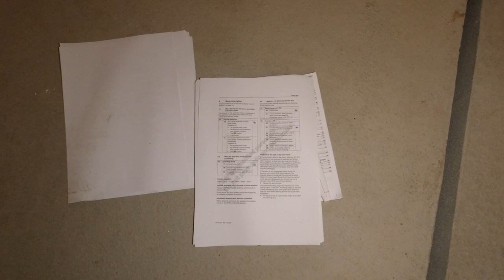Lichtschranke in Führungsschienen?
Aktuell ist es im Hausinneren etwas ruhiger, da wir noch auf die Estrichverlegearbeiten warten. Dennoch gibt es genug andere Dinge zu tun, unter anderem in der Garage.

In vorangegangen Videos hatte ich dabei den Torantrieb gegen ein Modell von Hörmann getauscht (Supramatic 4) und diesen in Betrieb genommen.

Zwischenzeitlich habe ich ein etwas verstecktes "Feature" entdeckt, nämlich die Möglichkeit die Lichtschranke auch im Bewegungspfad des Tores zu platzieren. Dies ermöglicht es z.B. die Lichtschranke in der Führungsschiene des Sektionaltores zu montieren und bietet mehrere Vorteile:

- Optisch ansprechender bzw. unauffälliger
- Prüfung auf Objekte im Bewegungspfad des Tores, etc.

Details hierzu gibt es im Video:

0:00 Einführung und Überblick
1:29 Erklärung der automatischen Schließung
3:56 Funktion im erweiterten Handbuch
4:26 Lichtschranke in Führungsschiene
5:44 Provisorium am Tor zur Simulation
6:15 Demonstration (Lichtschranke außerhalb Bewegungspfad)
7:42 Lernfahrten für Änderung der Lichtschranke
11:13 Demonstration (Lichtschranke im Bewegungspfad)
13:40 Zusammenfassung und nächste Schritte

Weitere Details und der Fortschritt des Tausches werden in weiteren Videos folgen.